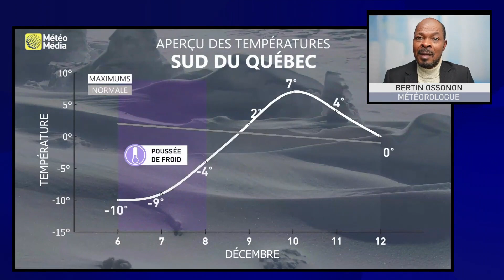Le retour du froid mordant